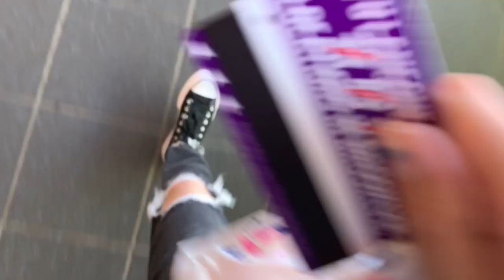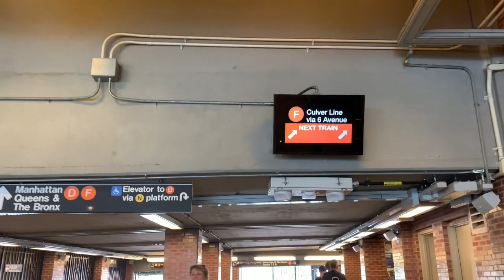NYC Fashion Photoshoots BTS Vlog #1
A behind the scenes vlog from a fashion model photoshoot in coney island & a fashion blogger photoshoot in dumbo.

Song - Deftones - Battle axe

Images can be seen on the blog!